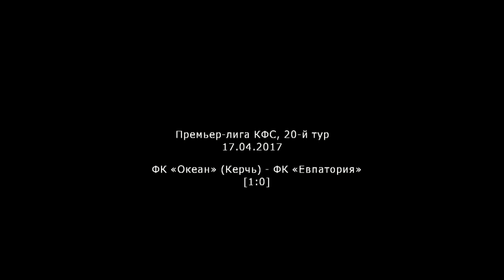Футбол. Олег Лещинский, послематчевое интервью (17.04.2017 г.)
Оператор: Николай Сергиенко

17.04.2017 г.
Премьер-лига КФС, 20-й тур.
ФК "Океан" (Керчь) - ФК "Евпатория", 1:0
Пресс-конференция с главным тренером ФК "Океан" (Керчь).